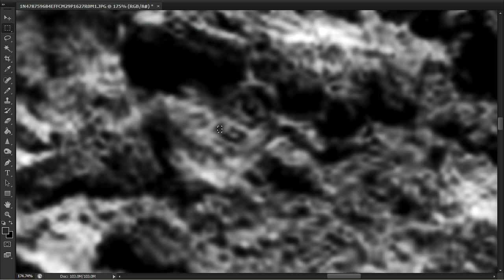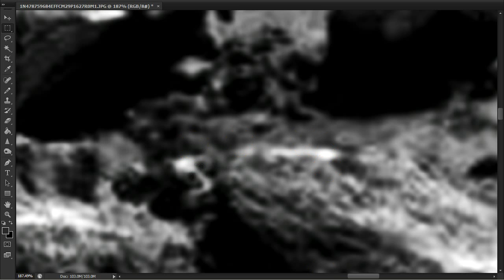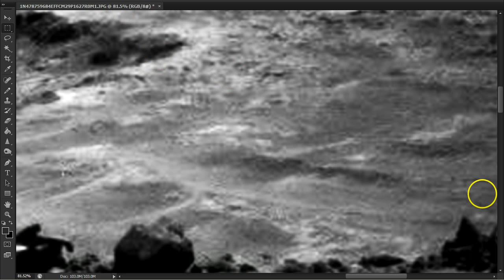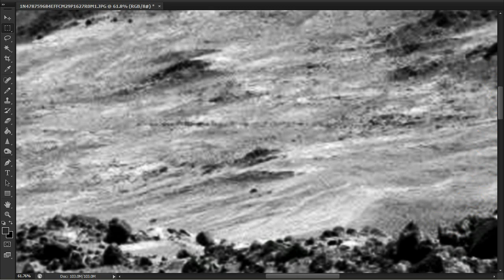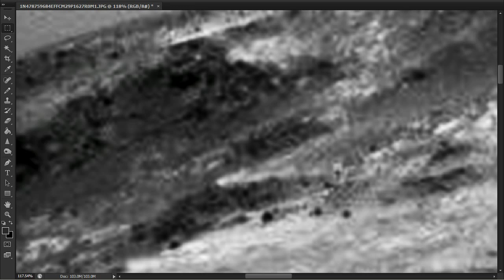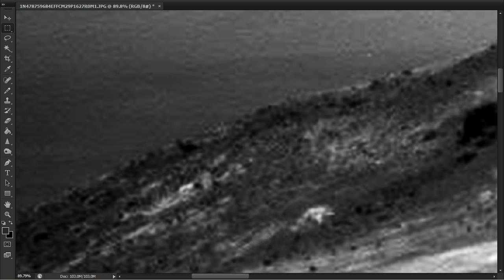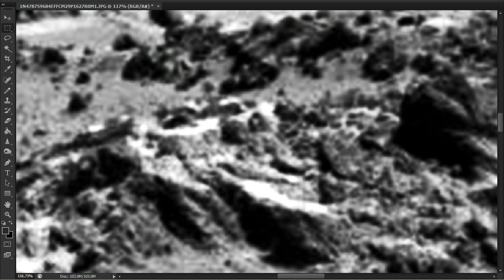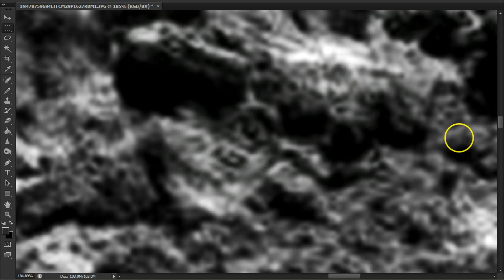Mars Letters and Numbers Found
Mars Mystery- Letters and Numbers & Crashed Ufo - Opportunity Sol 3949 Anomaly Research

ANCIENT ALIENS,UFOS,MARS ANOMALIES,MOON ANOMALY ,ANCIENT ARTIFACTS,UFO RESEARCH ,MARS ANOMALY.LIFE ON MARS,